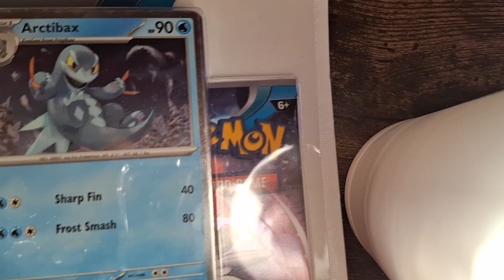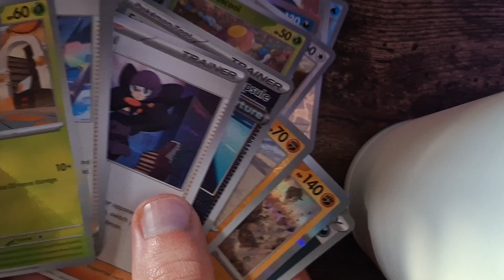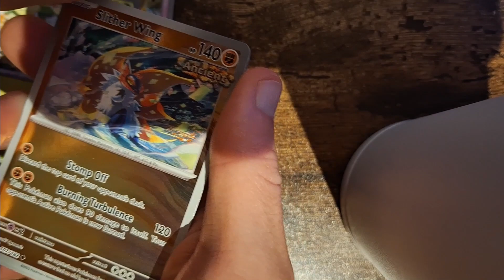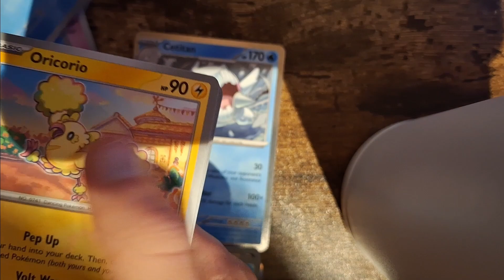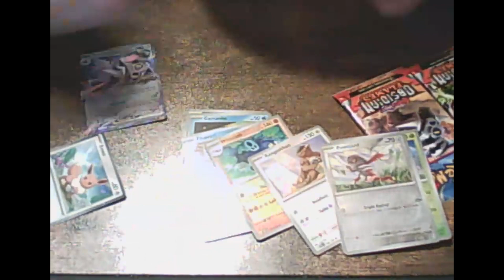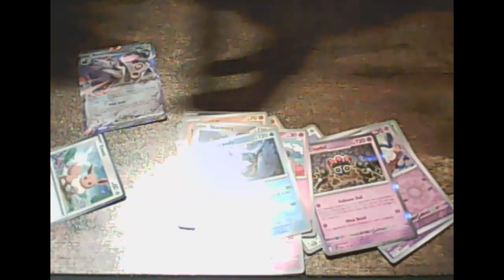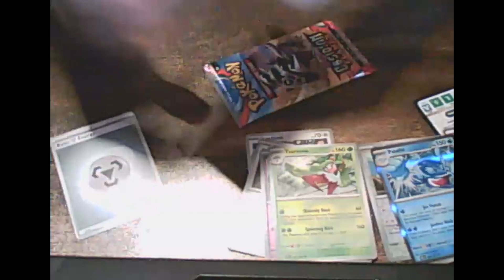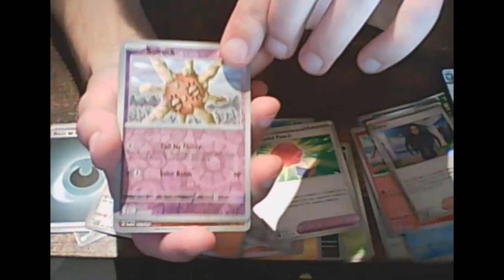Opening Both Triple Blister Packs From Paradox Rift & Obsidian Flames